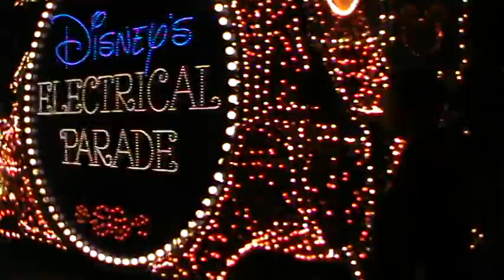Disney Electrical Parade